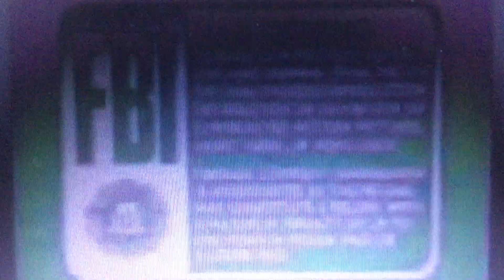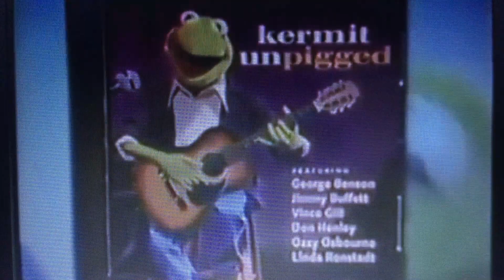Opening to Muppet Classic Theater 1994 VHS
Here’s the Opening:
1. Green FBI Warning Screens
2. The Muppet Christmas Carol Trailer
3. The Muppet Movie Trailer
4. Kermit Unpigged Soundtrack Bumper
5. Feature Presentation Logo
6. Jim Henson Productions Logo